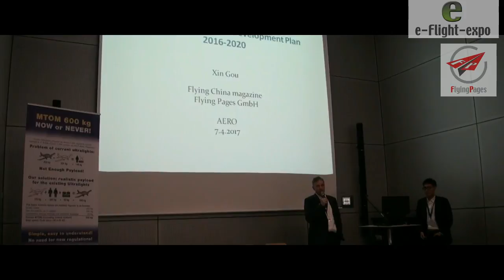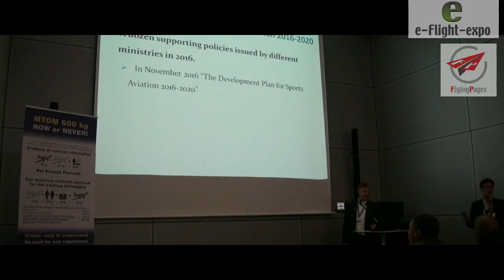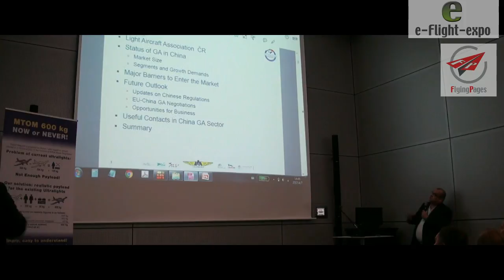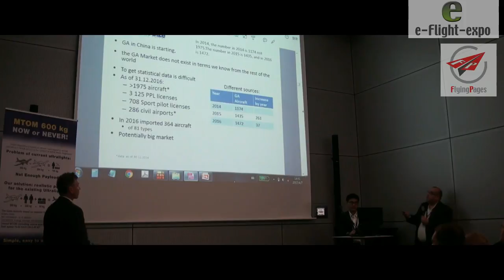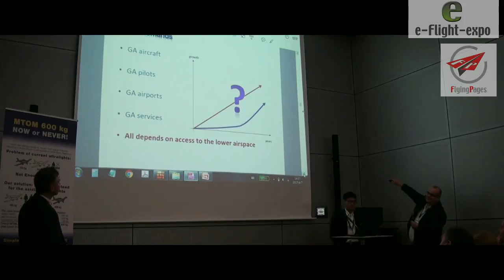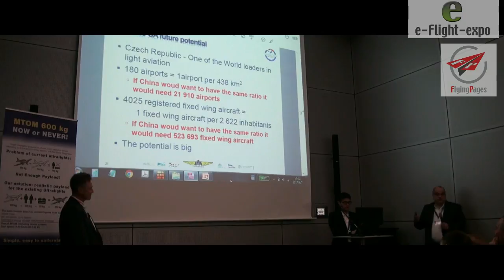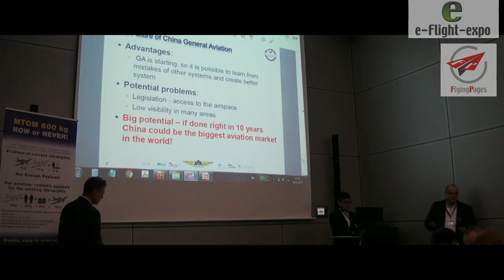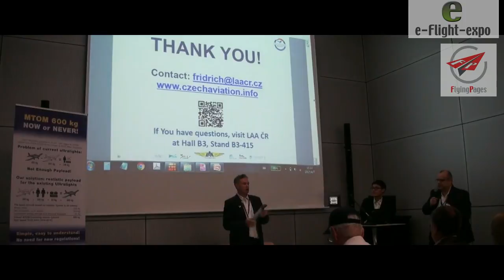-Flying-China- AERO Breakfast 2017 presented by Flying pages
Overwiev on the Chinese GA market and Market potential Xin Guo and Jan Fridrich